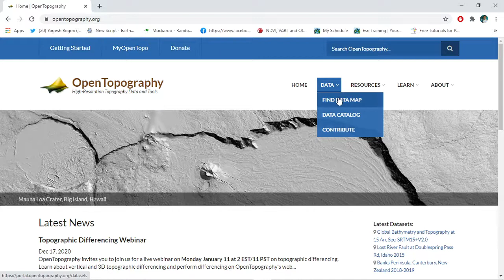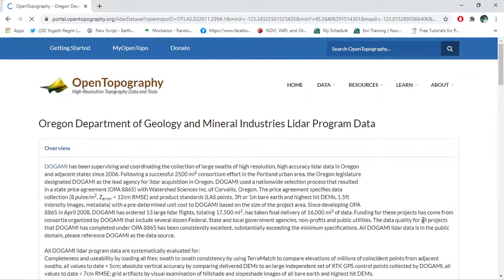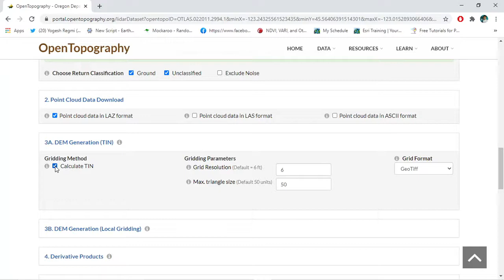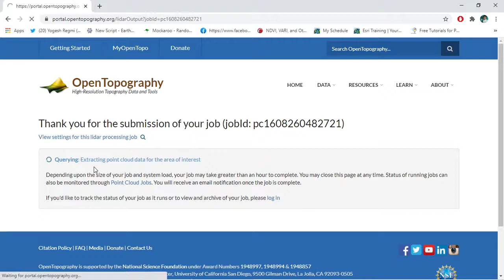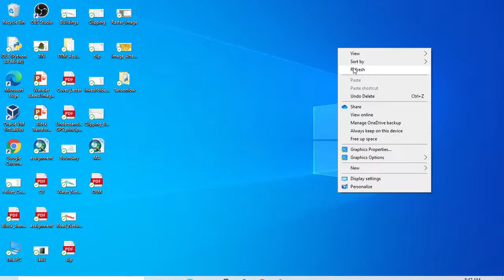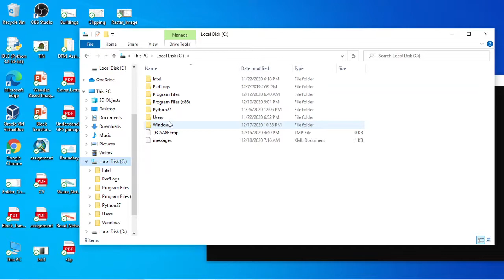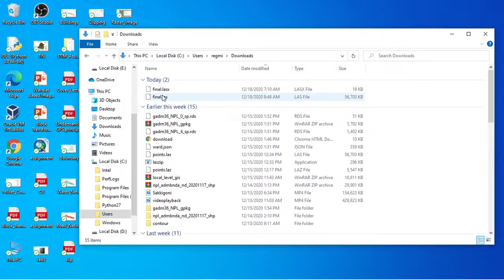Download lidar data from Opentopography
In this video i have fully described how to download lidar data in very compressed file type .laz and convert it to .las file. Don't get confused at last ,newly created final.las file replace existing final.las